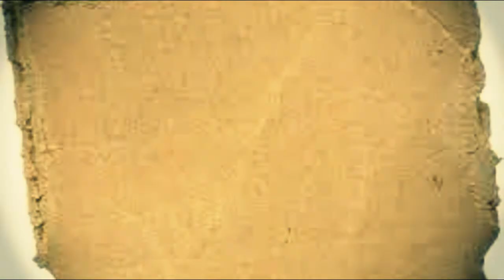YBTK ft. DIXI FREELY & DAP JAY - IN MY ZONE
Club banger from Canadian emcee YBTK that will be featured on Dixi Freely's upcoming free mixtape Why Lie I Need Downloads!